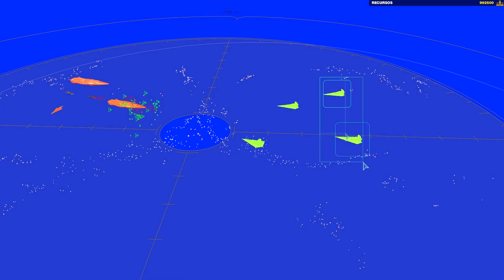¡DESTRUCTORES IMPERIALES vs INDEPENDENCE! | Batalla Espacial | STAR WARS en Español - Warlords Mod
-Las dudas de errores, mods o problemas no serán respondidas por comentarios, si tienes alguna pregunta envía un correo a ¡te responderé lo antes posible! =)
PUEDES DONAR AL CANAL (☞ﾟ∀ﾟ)☞
Juego: Homeworld
MOD: Warlords